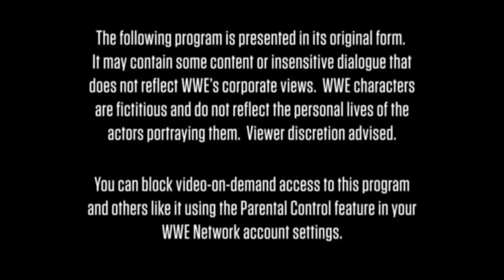One True King (WWE 2K Universe Mode S3 E10)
December, Week 4, Raw
LAST SHOW before Armageddon!

*MATCH CARD*
The AOP step into the ring with Challengers for the Tag Team Titles, The Usos!
Tony Nese and Mark Andrews go one on one wiht a chance of redemption from their previous losses
Shinsuke Nakamura makes his raw debut
Buddy Murphy steps up to the plate against Ricochet.

WANNA CATCH UP ON MY UNIVERSE MODE HISTORY?